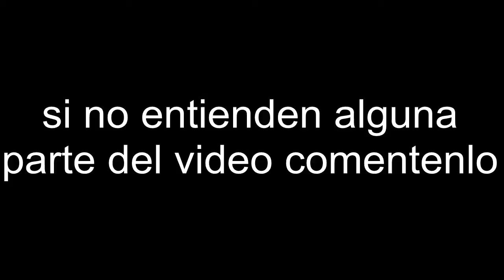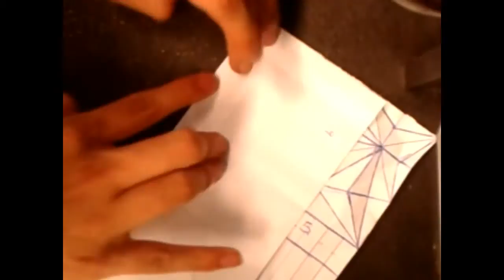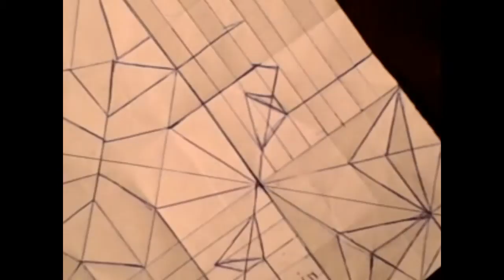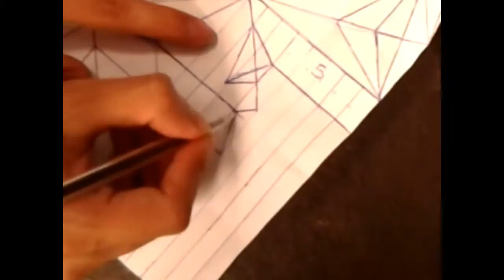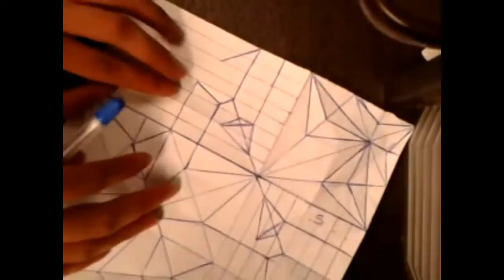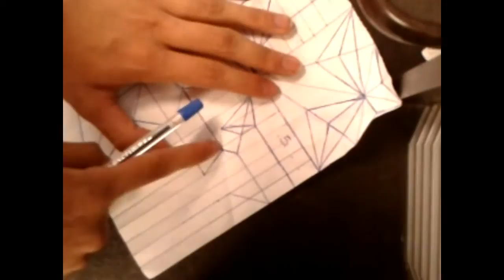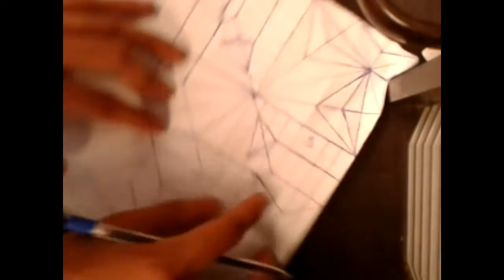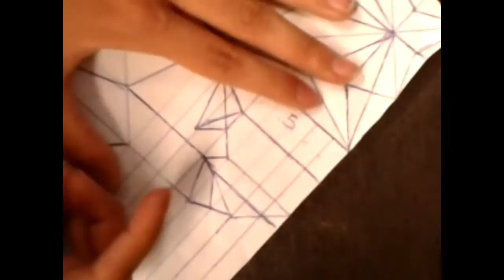origami deinonychus {satoshi kamiya}part4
Hola amigos de youtube el tutorial de hoy es sobre el deinonychus de {satoshi konamiya} ,perdon si  son muchos videos

recuerden que el deinonychus no tiene diagrama si no "cp".